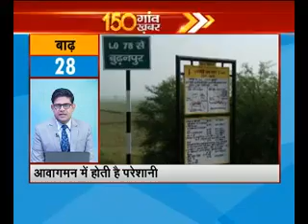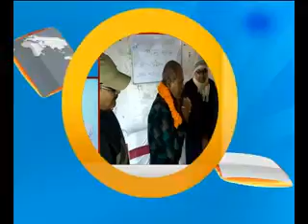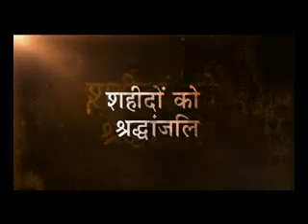150 गांव...150 ख़बर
150 गांव...150 ख़बर